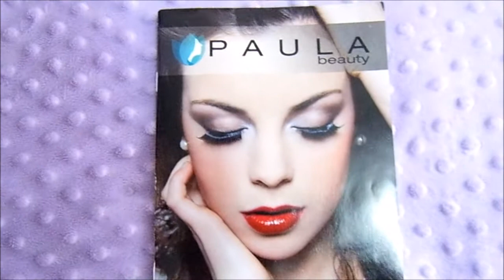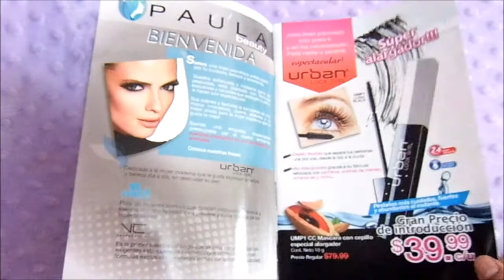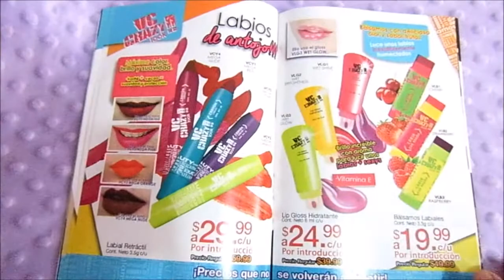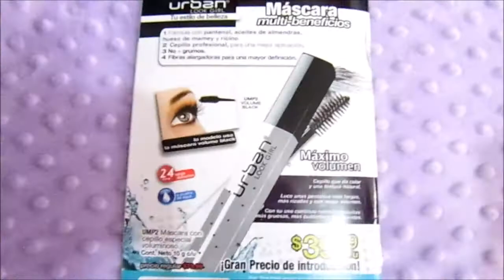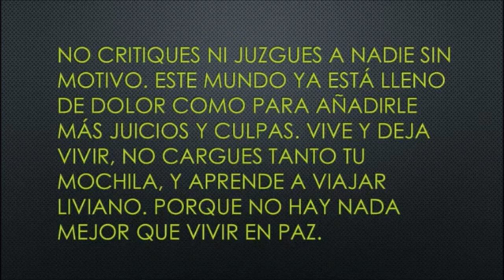PAULA BEAUTY C2 MÉXICO